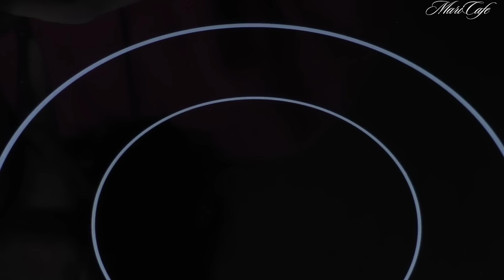Поросенок из бутылки. Заливное из любого мяса. Украшение стола.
Внимание! Включите субтитры!
Для заливного поросенка:
Бульон - 0.5 литра
Мясо вареное - 400-500 грамм
Чеснок - 3 зубчика
Перец черный - по вкусу
Желатин - 3,5 столовых ложки
Бутылка из-под сока, молока

Для украшения:
Колбаса/ветчина - для пятачка и ушек
Оливки - для глаз
Листья салата
Помидоры черри

Для бульона:
Мясо (говядина, свинина, кура) - 700-900 грамм
Соль - 2 чайных ложки

Бульон из любого мяса сварить, как обычно. Дать ему остыть.
Желатин заливать остывшим бульоном.